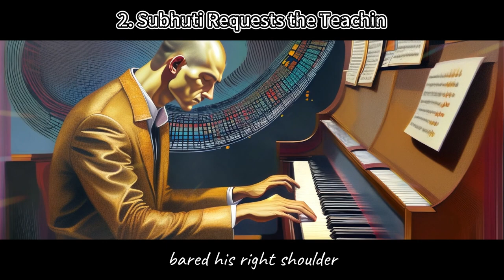2 Subhuti Requests the Teaching｜Serenity Echoes: The Diamond Sutra｜Meditative Melodies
"Serenity Echoes: The Diamond Sutra" is a mesmerizing musical journey that seamlessly weaves together elements of ambient, classical, and world music. This ethereal collection of compositions is inspired by the profound teachings of the Diamond Sutra, an ancient Buddhist text revered for its insights into the nature of existence and the path to enlightenment.

The album invites listeners to embark on a contemplative exploration, guided by the soothing melodies and intricate soundscapes. Each track unfolds like a chapter, revealing a sonic tapestry that reflects the timeless wisdom encapsulated in the Diamond Sutra. The artist's masterful use of instrumentation and electronic elements creates a harmonious balance, enveloping the audience in a meditative atmosphere.

"Serenity Echoes: The Diamond Sutra" is not just a musical experience but a spiritual journey, offering solace and tranquility to those seeking moments of introspection. Whether used as background ambiance for meditation or as an immersive listening experience, this album is a testament to the power of music to convey profound philosophical concepts.

lyric :
Then, the elder Subhuti in the assembly arose from his seat,
bared his right shoulder, knelt on his right knee with his palms
joined, and respectfully addressed the Buddha: “How
remarkable, World Honored One, that the Tathagata is evermindful of bodhisattvas, protecting and instructing them well!
World Honored One, when good men and good women resolve
to attain unsurpassed complete enlightenment (anuttara-samyaksambodhi), how should they abide their mind, and how should they
subdue their thoughts?”
The Buddha said, “Excellent! Excellent! Subhuti, it is as you have
said. The Tathagata is ever-mindful of bodhisattvas, protecting and
instructing them well. Now listen attentively, and I shall explain
it for you: Good men and good women who resolve to attain
unsurpassed complete enlightenment should thus abide and
subdue their thoughts.” The Venerable Subhuti said: “Yes,
World Honored One. We are listening with great anticipation.”